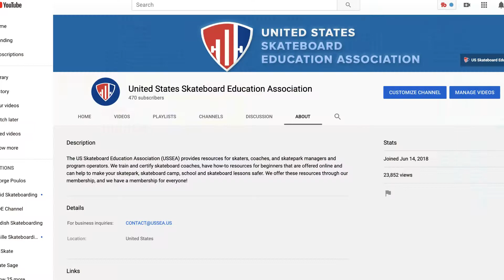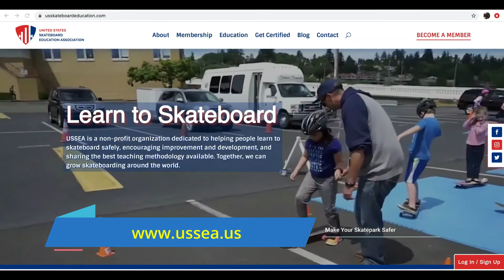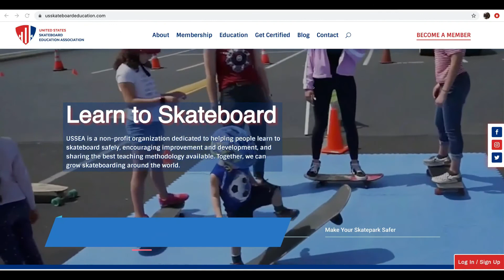Learn How to Skateboard - Free Video Analysis and Coaching For Our Subscribers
Just wanted to thank all of our subscribers, who are focused on learning how to skateboard better, for watching and supporting our channel by offering up the opportunity for free video analysis and coaching.  You submit your content and I will do a full analysis and edit to help you and others learn from what you're struggling with.  All levels welcomed!  Just hit us up in via email (check the about info) or in the comments.  I have been coaching since the 90's and still love helping people by empowering them to overcome and learn!

USSEA is a non profit organization dedicated to helping people learn to skate and learn how to teach skateboarding.  for more info on learning and teaching skateboarding.

Learn how to ollie staying glued to your skateboard
Learn how to ollie
Learn How to Skateboard
Ollie skateboard